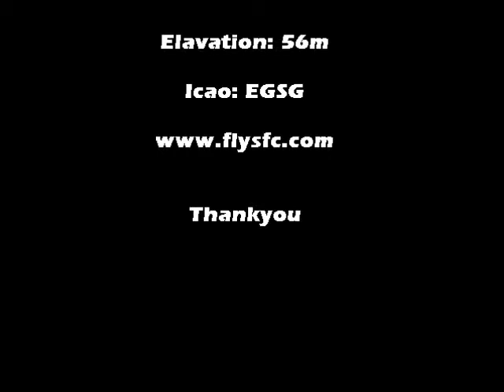stapleford aerodrome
this is a little info about the stapleford flight center